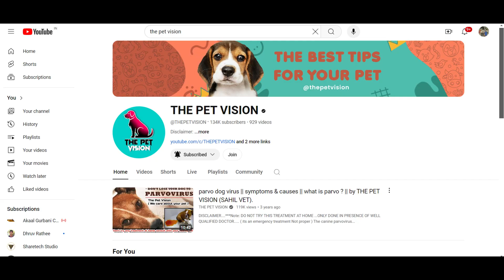Dog Care Tips || Care Tips For Dogs || How to take care of dogs ?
Hey
Welcome To The Pet Vision.
Dr. Deepak Bishnoi ( B.V.Sc & A.H.)
Owner: The Pet Vision (We care about your pet )

We are creating videos on The Pet Vision YouTube Channel to help pet lovers/Owners. Here We discuss only Pet Foods, Pet Accessories, First Aid, Adoption Tips, Grooming Tips, Prevention Tips To Any disease etc... We Only Share General Information About Canine & Feline.

Instagram THE PET VISION-I'm on Instagram as @the_pet_vision.
i=c9bykkrbrcm&utm content=igv77v1